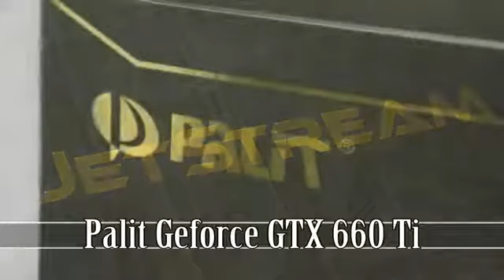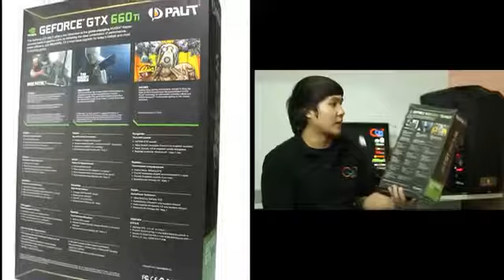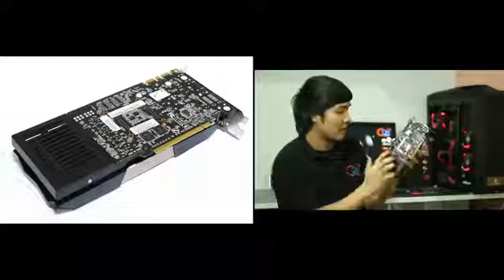Preview Palit Geforce GTX 660 Ti JetStream By Neolution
Review By Complete TV